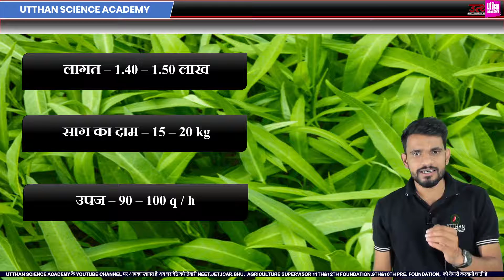New variety of Karemua greens developed | विकसित की गई करेमुआ साग की नई किस्म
Biology video link :-
Agriculture Current Affairs 2022 Pdf
Agriculture Current Affairs 2022
Agriculture Current Affairs Upsc
Agriculture Current Affairs 2020-21 Pdf Download